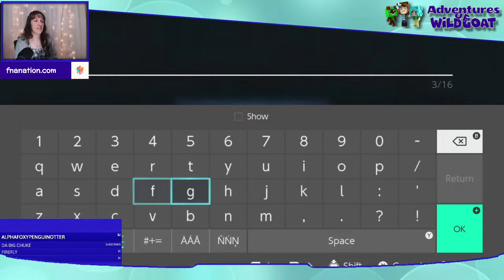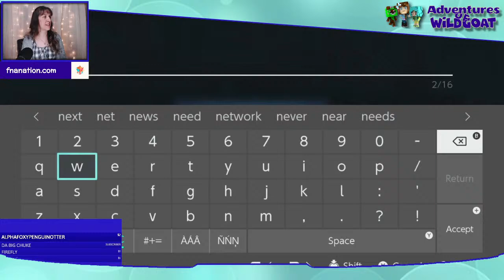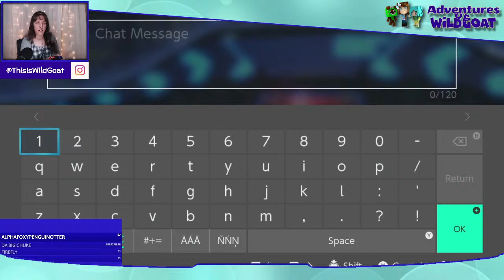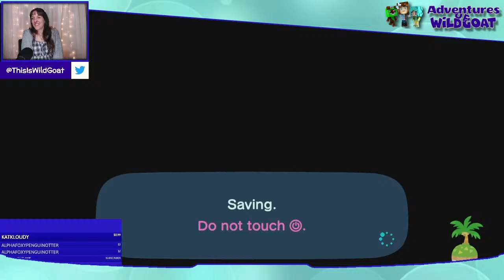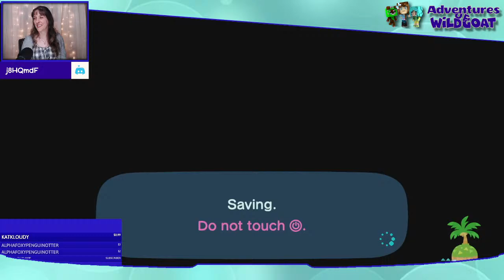Switch Game Night - FNA4 Live Stream Night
This stream has a LOT of audio issues at the beginning of it.
Time to jump in to some switch games and play with all of you!